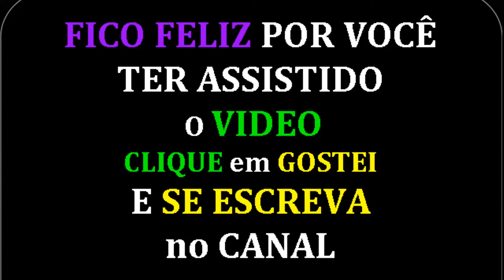Mortal Kombat and Munhunt SLOW MOTION